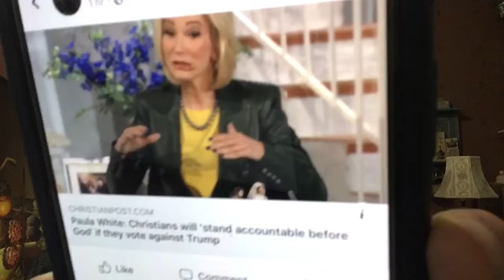We are in the midst of a Cultural War, Are we headed toward Violence and Civil War?